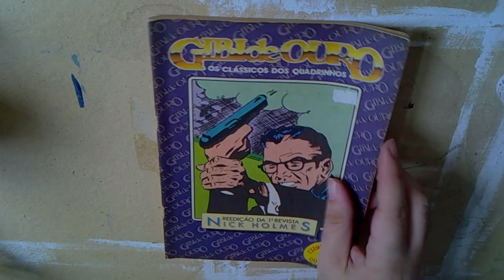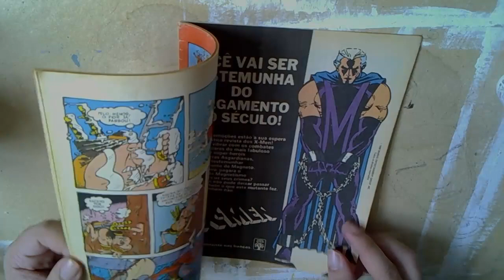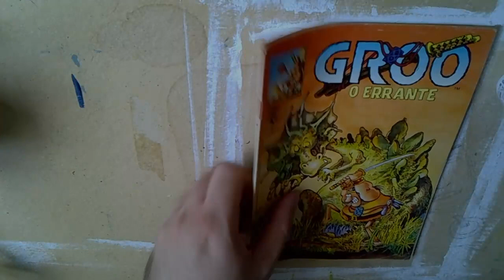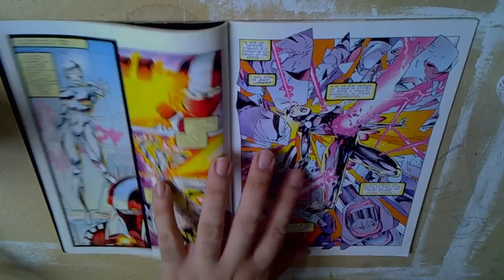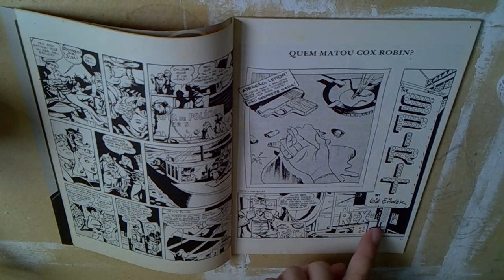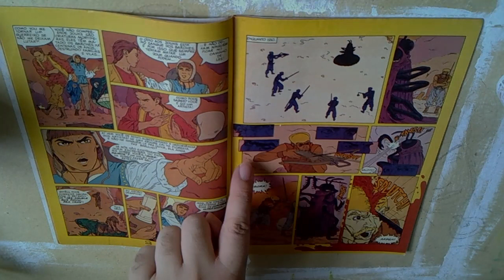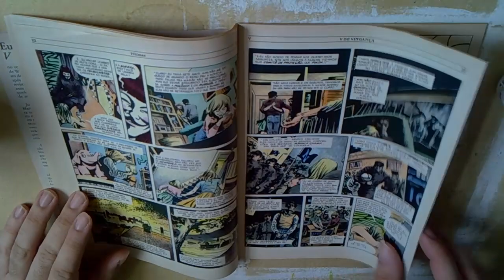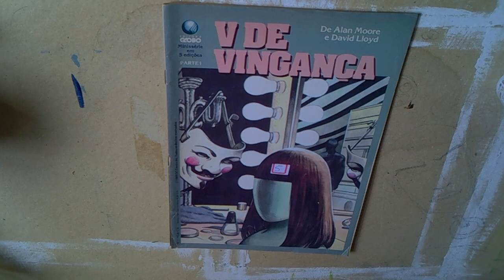O que é o "grid" de uma página de quadrinhos?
Na hora de criar a diagramação de uma página de quadrinhos, ajuda muito utilizar uma estrutura visual básica e depois posicionar os elementos da página dentro dessa grade. Vamos analisar alguns gibis aleatórios e ver como cada artista resolveu esse problema à sua maneira.